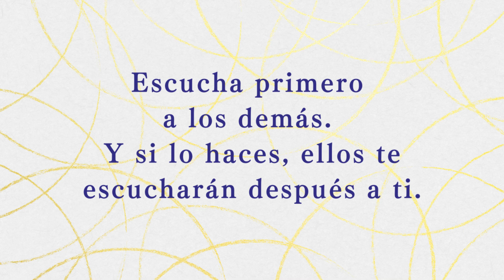【Recitado】Así lo Escuché #42（Español）／「Así lo Escuché」Recopilado por Hideo Takahashi